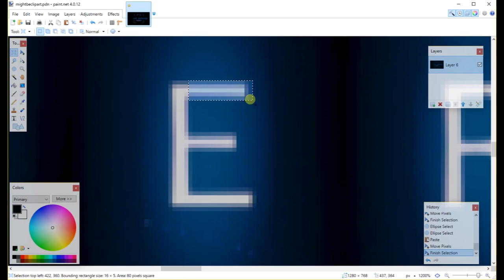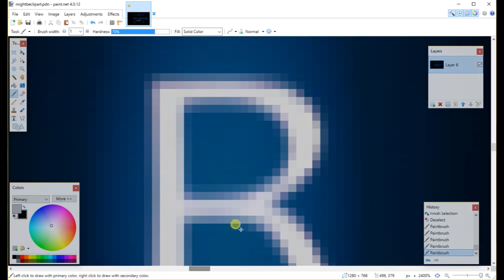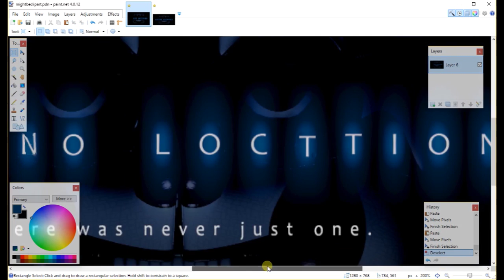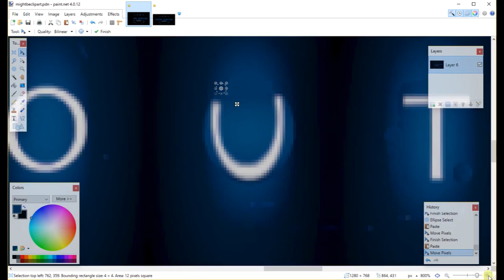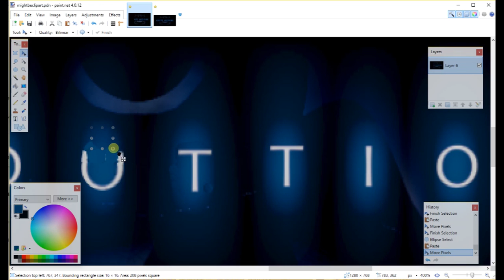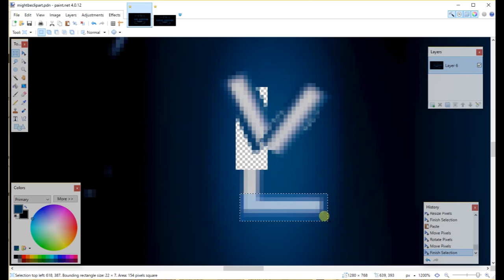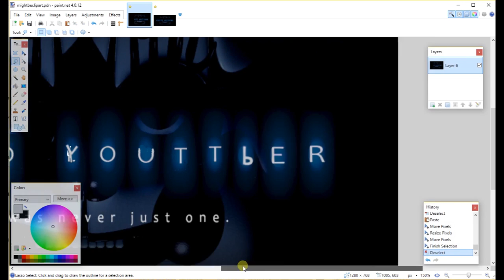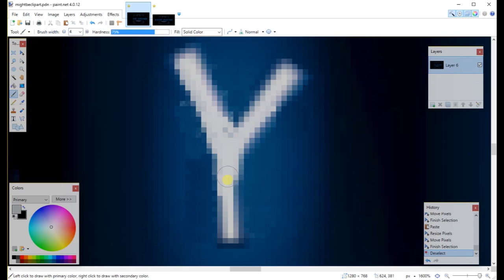Customizing the Sister Location teaser image || FNAF Speededit!!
Hope you enjoyed that!!
It was quiet difficult to make so like for more customizing!!